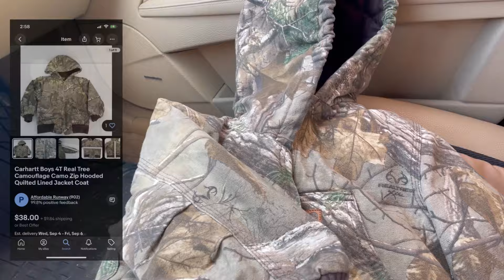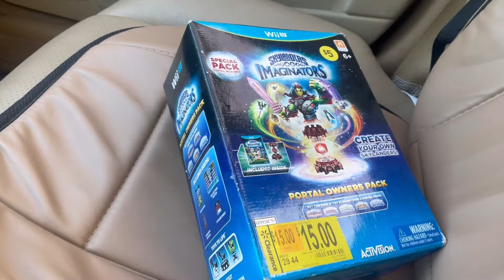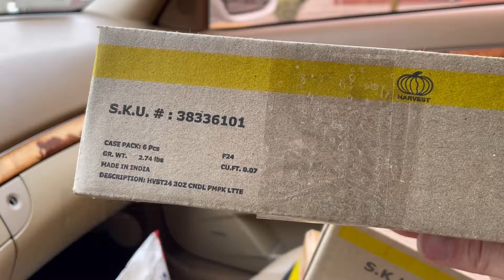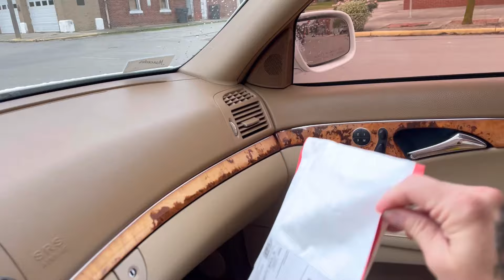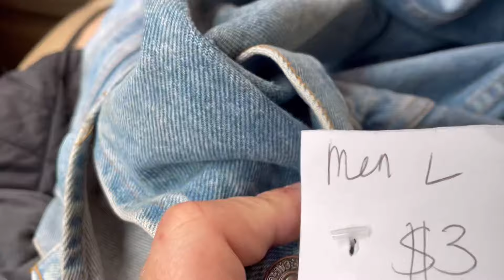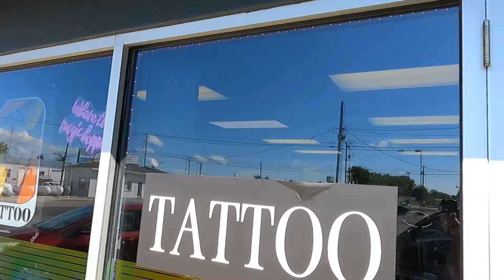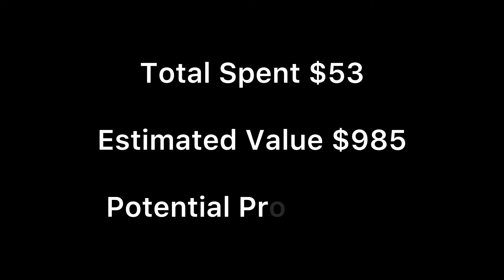The Garage Sales Didn’t Measure Up To This $550 Thrift Store Score!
Sno Hartley
P.O.BOX 242
Redkey IN 47373

Estate sale
Estate sales
Auction
Auction haul
Haul video
Estate sale ride along
Auction video
Auction score
Reselling
Ebay haul
Reseller haul
Reseller vlog
Treasure hunting
Treasure hunting video
Picker
American picker
Auction picker
Resell video
Ebay video
Picking
Private pick
Vintage
Yard sale
Garage sale
Yard sales
Garage sales
Bolo
Garage sale ride along
Reselling
Reseller community
Reselling community
Marvel
Spiderman
Collection
Collecting
Collector